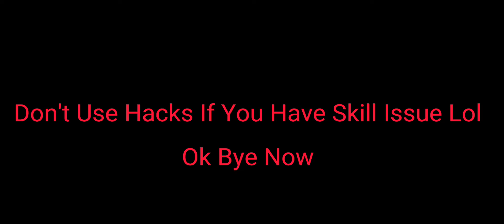Funni Arsenal Hacker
User: Filmark01
Reason: Wallhacks And Aimbot 👍